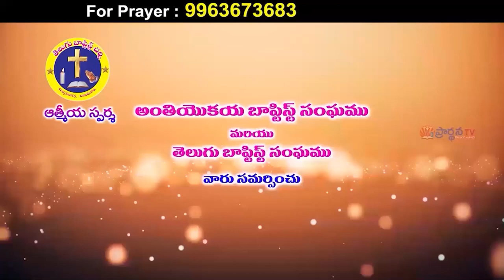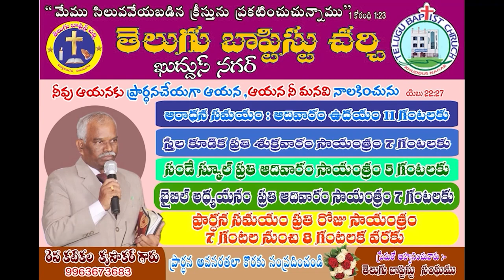krupakar garu 15 3 22 అంశం :పాపంచేయుటవలన విశ్వాసికి కలిగే స్థితి ఏమిటి ?